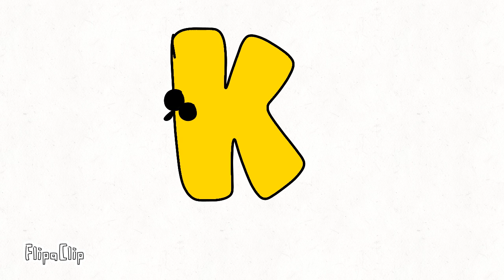Русский Алфавит Лор Часть 3(К-П)|Russian Alphabet Lore